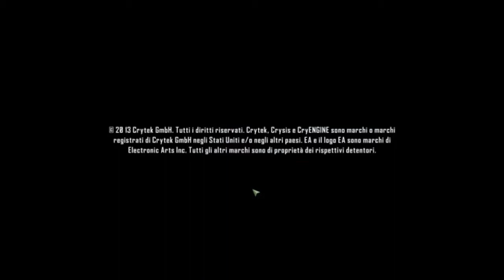Crysis 3 - Le chiuse di Valerio